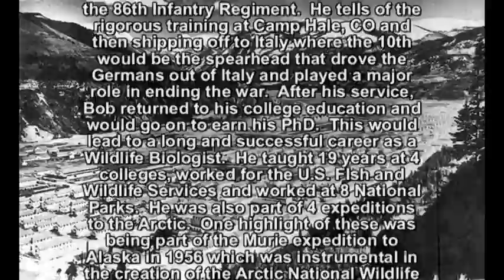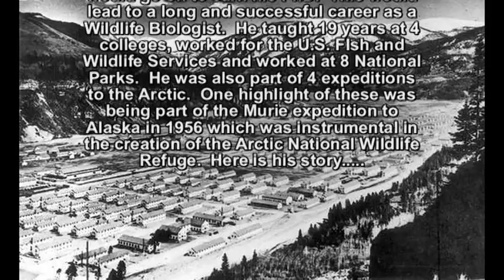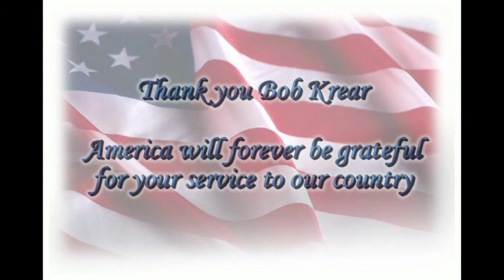H. Robert Krear Oral History - OH438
H. Robert Krear was interviewed by Brad Hoopes and provided this oral history in 2011.

Biographical information:
H. Robert “Bob” Krear was born in Pennsylvania in 1922. He enlisted in the Army October 12, 1942 at Chambersburg, Pennsylvania.  Krear volunteered for the “ski troops” in May 1943 and arrived at Camp Hale in June.  He was assigned to Company L of the 86th Infantry Regiment.  During the Italian Campaign, Krear earned the Expert Infantry Badge, the Combat Infantryman Badge and the Bronze Star Medal.  Following the War, Krear graduated with a degree in Forestry from Penn State.  He received his MS degree in Zoology from the University of Wyoming and a PhD in Biology from the University of Colorado.  He taught for many years, and also spent fifteen years as a seasonal professional naturalist in several national parks.

Oral history discussion:
Robert Krear starts his oral history discussing his time at Pennsylvania State University and participation on Ski team before joining the military. He tells of arriving at Camp Hale and the training that took place there where he was assigned to weapons and rifle platoons. He tells of the move to Camp Swift and the changes encountered. He describes General Hays designation for mountain troops as 10th Mountain Division.  He discusses crossing the Atlantic and arriving at Naples and the early time in the area of Belvedere as a key strategic area.  He provides a general description of taking Belvedere, crossing the Gothic line, and other battles leading to the Po River and Lake Garda.  He describes his time after the war at ski locations, completing PhD and career as a Wildlife Biologist. He participated in expeditions to Alaska and creation of Arctic National Wildlife Refuge.

This oral history was digitized as part of the Council on Library and Information Resources (CLIR) Recordings at Risk grant project.